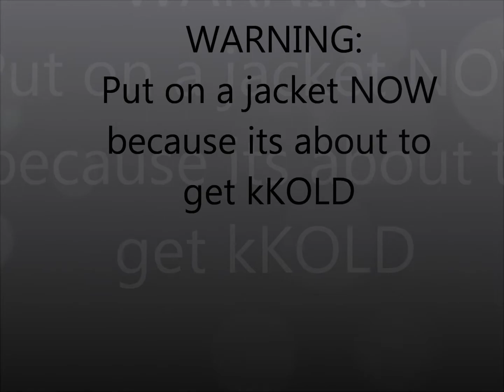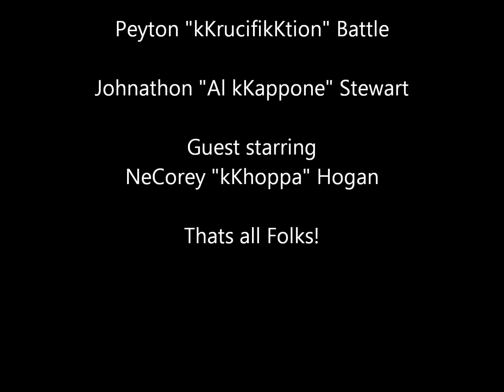Macon kKhapter response to D1